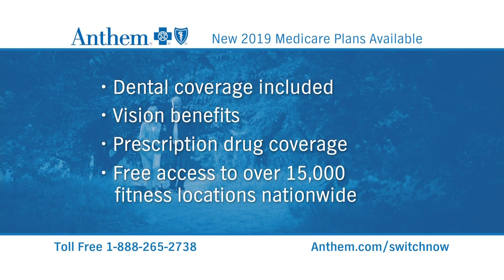Dr. Ackerman of Freedom Mini Dental Implants takes questions about mini dental implants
Mini Dental Implants Louisville Kentucky

At Mini Dental Implants Louisville Kentucky dentist office in Louisville KY, your smile is our top priority. Dr. Regan Ackerman & Dr. Larry Stroud with the entire team is dedicated to providing you with the personalized, gentle care that you deserve. Part of our commitment to serving our patients includes providing information that helps them to make more informed decisions about their oral health needs.